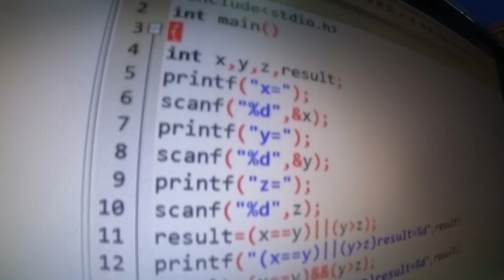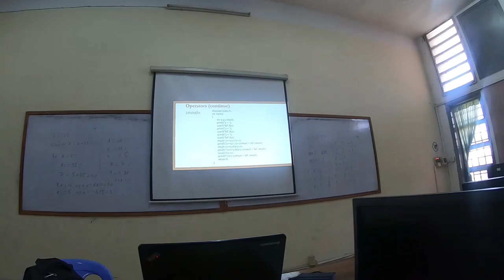M O N D A Y vlog